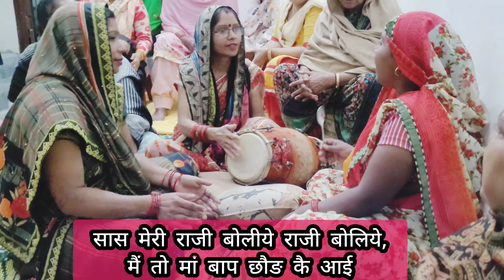18 November 2022